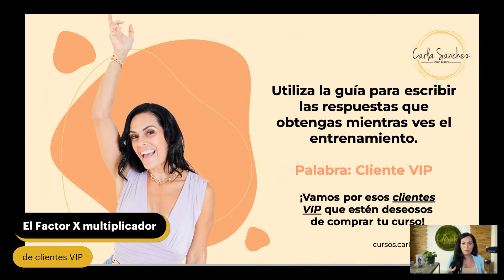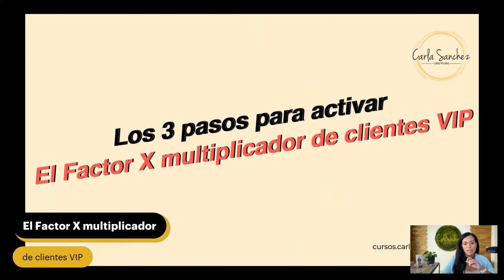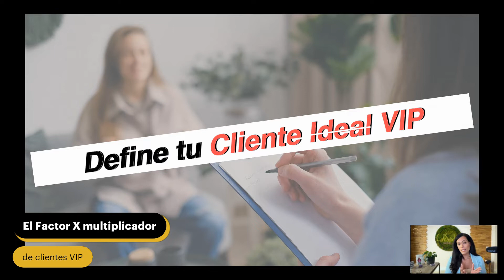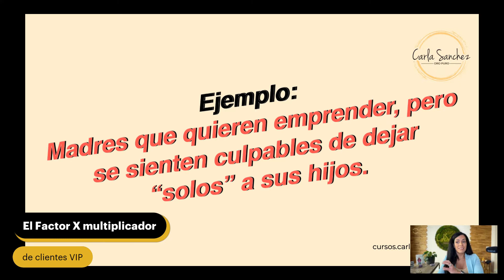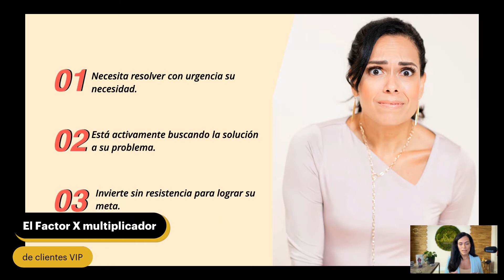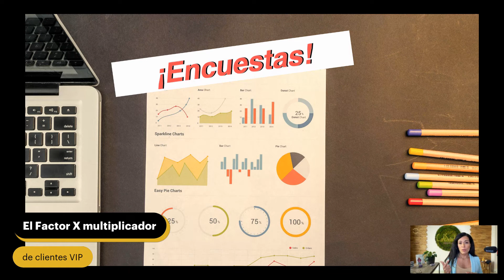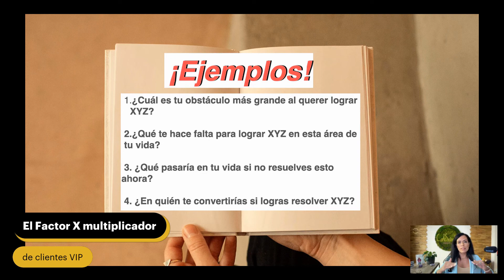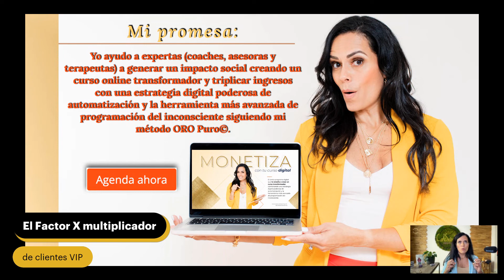El FactorX Multiplicador de clientes VIP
¡Bienvenida al primer entrenamiento semanal de ORO Puro©! Aquí darás los primeros pasos para encontrar "el factor X" de tu negocio y crear un perfil de clientes VIP. Es decir: prospectos listos para comprar tu curso online.

También te daré la guía y una fórmula para que aceleres las oportunidades de venta, y superes tu meta mensual, con menos estrés.

Si eres Coach, Terapeuta o Experta y quieres crear magia en tu negocio, triplicando tus ingresos y ser feliz en el proceso, haz clic en el enlace para obtener más información de los servicios y productos que tengo para ti:

Y si quieres ser parte de mi comunidad de líderes innovadoras del mundo digital en Facebook haz clic aquí → Grupo de Facebook

Clubhouse: @carlasanchez